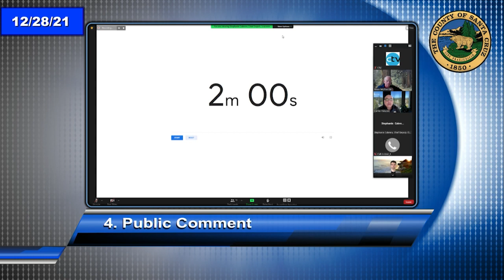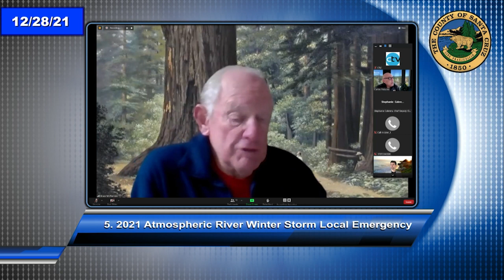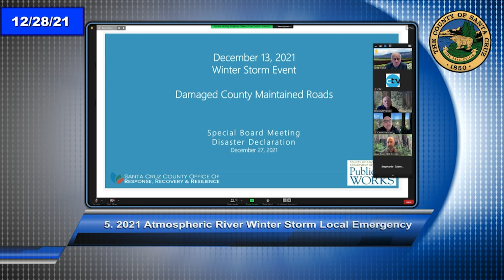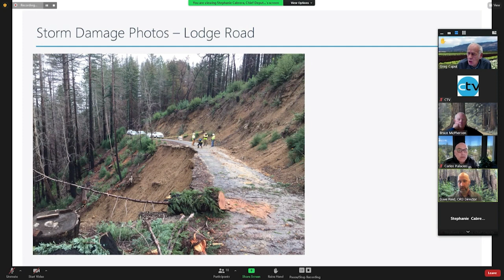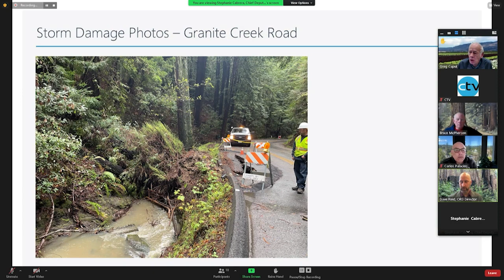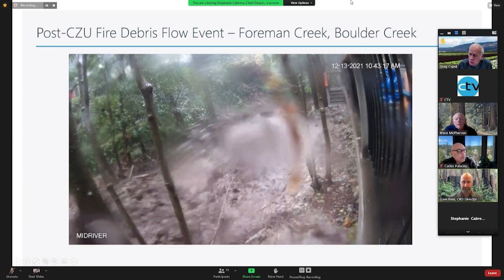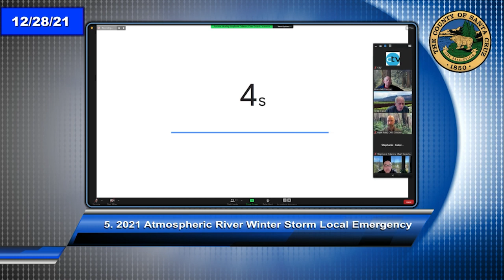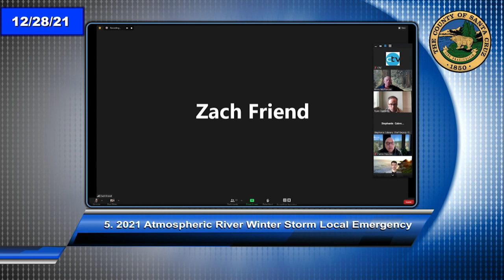Santa Cruz Board of Supervisors 12/28/21